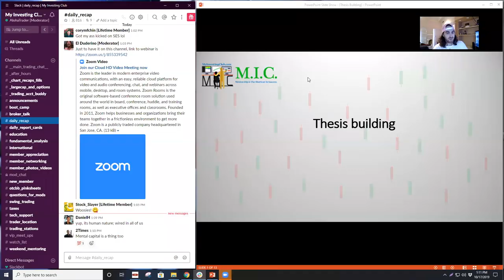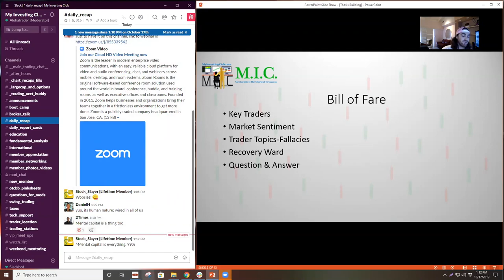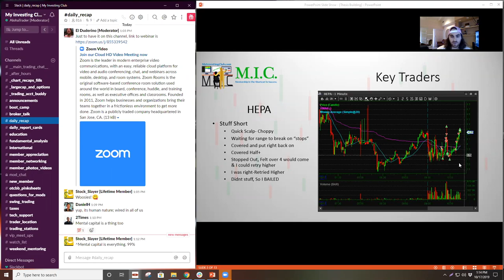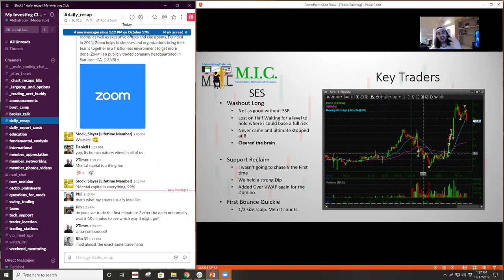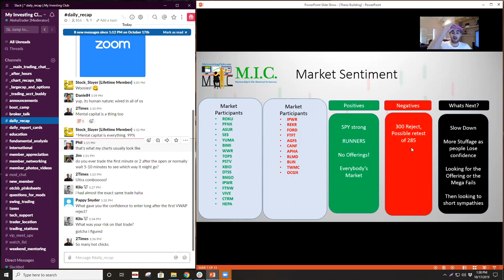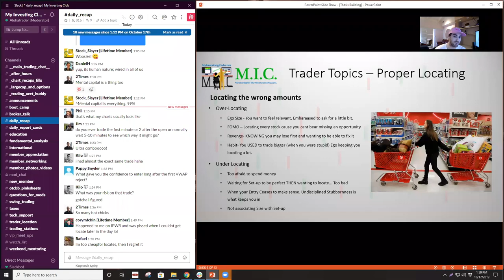How To Build A Trade Thesis | MIC Strategy Webinar | Ep. 20 [PREVIEW]